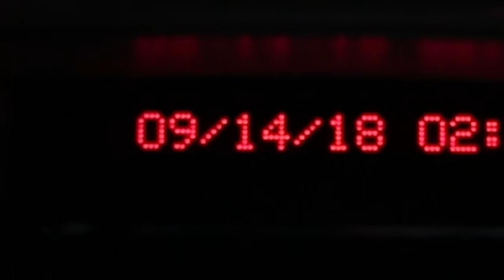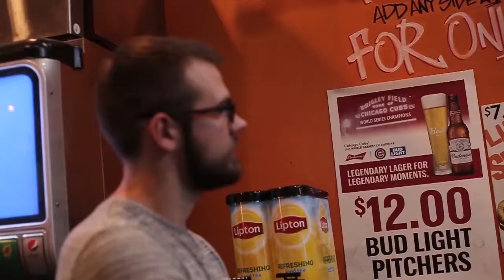September 14th: The Best Day Ever Forever